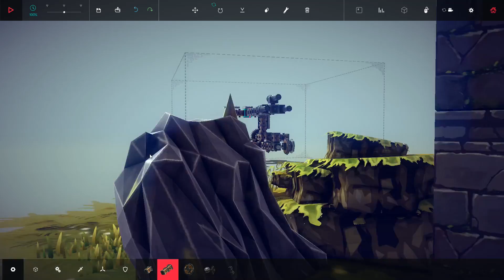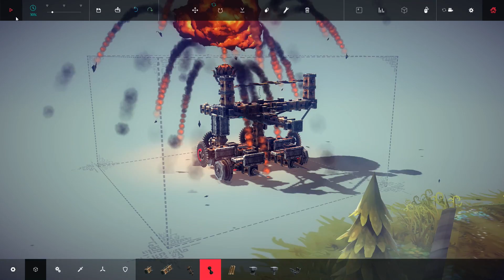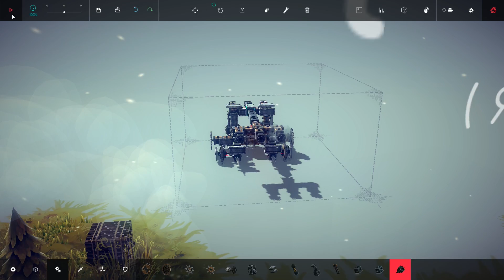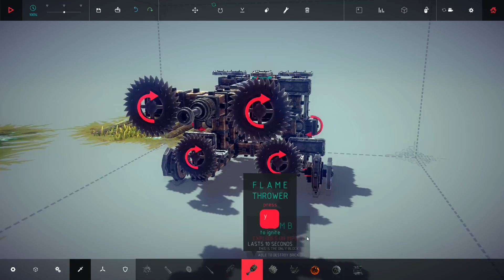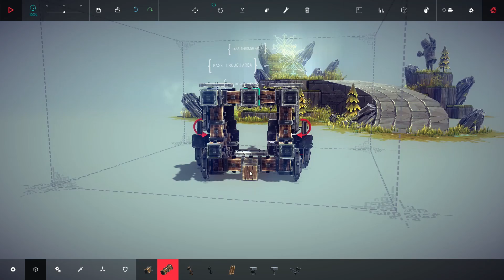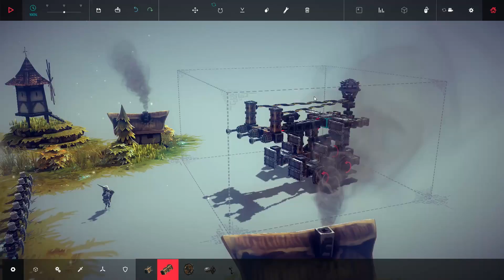EL RETORNO DEL PORONGO-MATIC #2 | Besiege - Steam Early Access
Hoy en el canal Besiege, un juego MUY LOCO que en resumen va de crear nuestras mayores locuras para destruir cosas, vease juego anti-extress

¿Que uso?

Ordenador:
Procesador: Intel I7 4770k
Gráfica: Msi Nvida Gforce Gtx 660
Ram: 2 8Gb ddr3 Gskill Ripjaws
Disco duro: 1 Tb Seagate
Placa: Gigabyte z87x

Periféricos

Micrófono: Blue Yeti